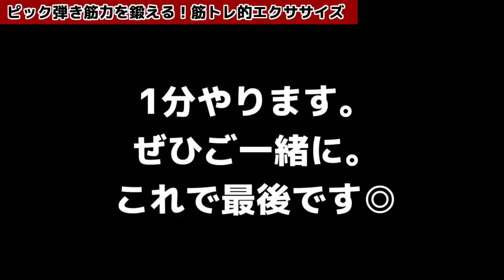1日1分から！ピック弾き筋力を鍛えるための筋トレ的エクササイズ！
ベーシストのワサダです。

今回は、ピック弾き筋力を鍛えるための筋トレ的エクササイズのご紹介です。
ピック弾き初心者の方で、一曲通して右手が持たない！とか、すぐに疲れて安定感がなくなってしまう…なんてお悩みを持つ方も多いと思います。

そんな方々のお役に立つべく、わたくしが考案したエクササイズです。
ステップは大きく分けて4つ。
最初は1～4まで通してやっていただいて、慣れてきたら3と4をテンポを速くしたりしながら重点的に繰り返してみてください。

0:00 ご挨拶＆導入
0:43 ちょっと前置き

1:12 ここから本編
2:57 ステップ1（ひたすら同一弦）
3:27 ステップ1を一分実践

4:54 ステップ2（クリック8回ごとに弦を移動）
5:44 ステップ2を一分実践

6:54 ステップ3（クリック1回ごとに弦を移動）
7:23 ステップ3を一分実践

8:36 ステップ4（2回ピッキングして弦移動）
9:04 ステップ4を一分実践

11:20 さらなるステップアップの提案
12:23 まとめ！

一日に一分でもいいので、なるべく定期的に継続してやっていただくと効果が出やすいと思います◎

リズムを細かく感じることの重要性や、練習方法を解説した動画はコチラ。

★ピック歴25年のノウハウを詰め込んだピック弾きの教則noteをリリースいたしました！
無料でけっこうな分量を読めますので、ぜひチェックしてみてください！！

ベース&情報子どもと過ごす日々についてのブログを展開しております。
よろしかったらぜひチェックを！

▼ヒゲメガブログ。

▼Twitterではベース関連情報の他、わたしの個人的な活動についても発信中！

◎所属しているバンドです。

▽キャタ・ザ・シャドラックと不敵な楽団